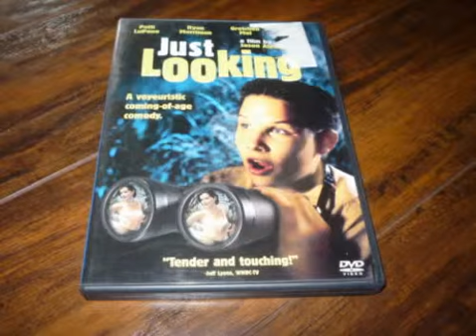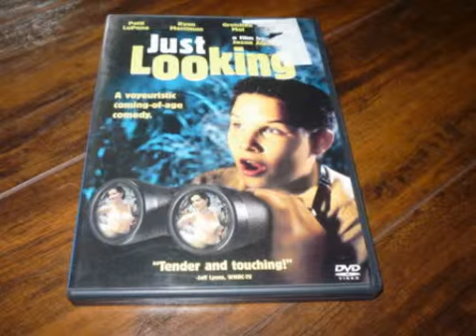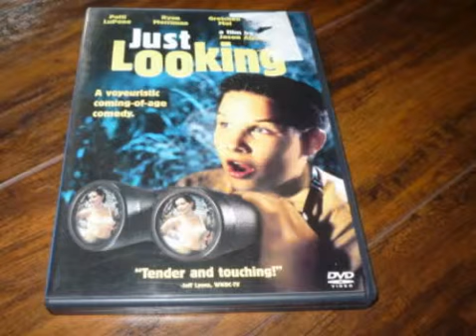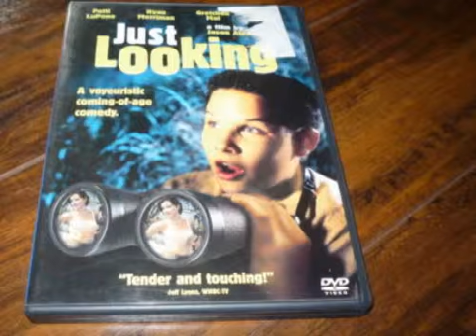Opening & Closing to Just Looking 2001 DVD